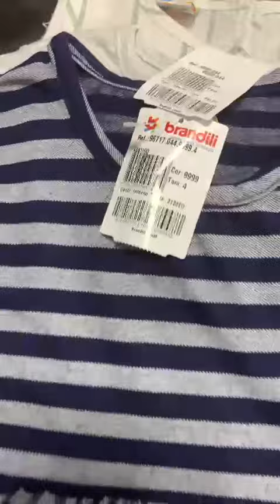19 de agosto de 2021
SALDO E PONTA ESTOQUE ROUPAS DIRETO FABRICAS INFANTIL FEMININA E MASCULINA

SALDO ROUPAS PARA BRECHÓS LOJAS POPULARES, SALDO LEILÃO , SALDO DE OUTLETS

ESTAMOS ABRINDO BRECHÓS EM TODAS AS CIDADES DO BRASIL VOCÊ SÓ INVESTE EM MERCADORIA

ENTRE NO NOSSO GRUPO DE TELEGRAM PRIMEIRO PASSO BAIXAR O TELEGRAM NO SEU CELULAR
CLICK NESTE LINK PARA SABER COMO BAIXAR O TELEGRAM

Entre no nosso grupo do telegram para ver os catálogos preços vídeos e fotos

Click neste link abaixo pra entrar no grupo

Média do brandili
14 bermudas
43 vestidos
73 blusas e camisetas vai algumas polos também
Total de 130 pcs
 Kit com 10 kg

120,00 o kg
 1200,00 o kit